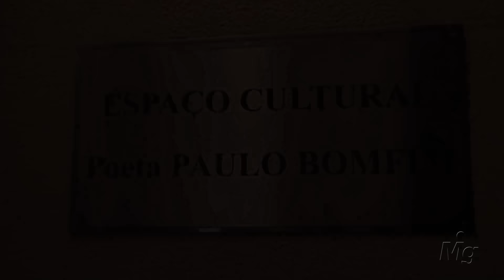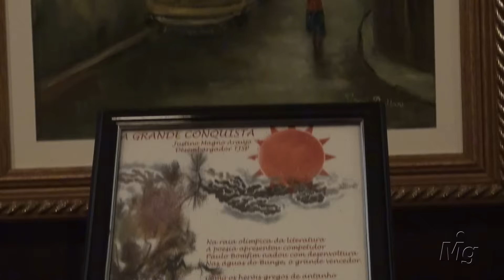Entrevista - Poeta Paulo Bomfim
Em um passeio por acervo doado ao TJ/SP, o poeta Paulo Bomfim destaca o papel do Judiciário bandeirante como "baluarte das grandes causas".